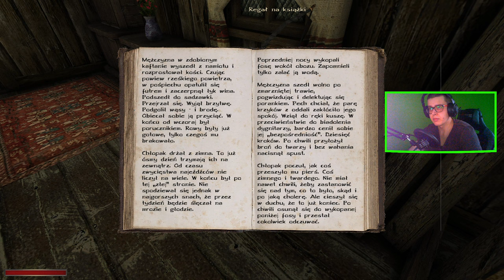KRONIKI MYRTANY: ARCHOLOS : 35 : OPORNY UCZEŃ